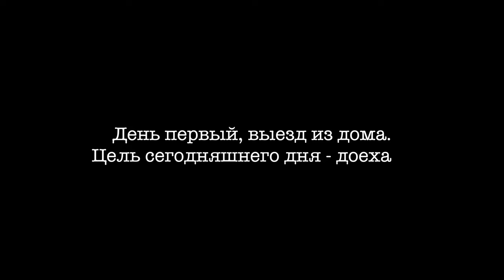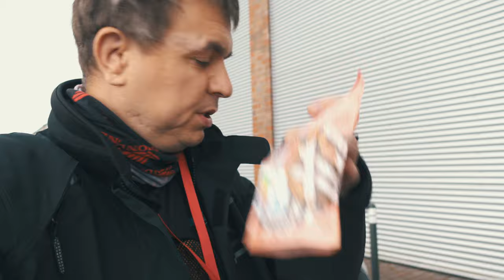Норвегия на мотоцикле | часть 1